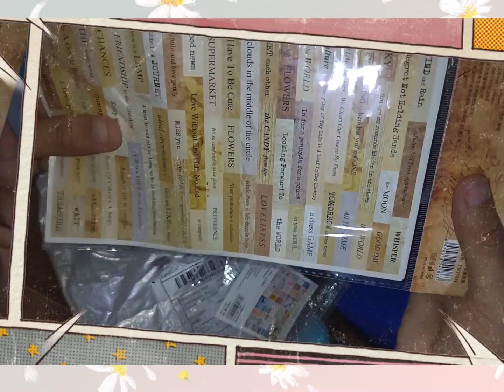Unboxing Shopee Haul 😍| Stationery || ASMR